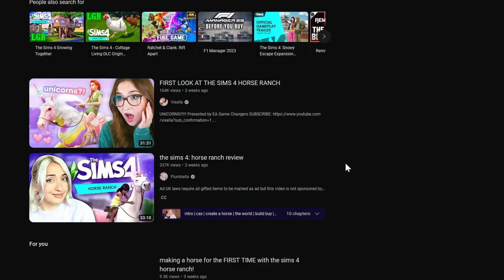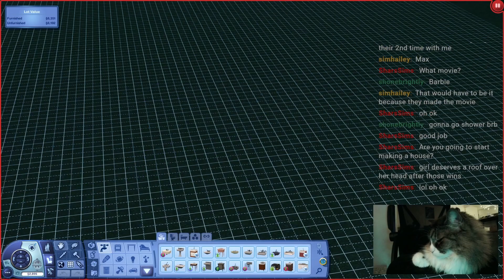Horse Ranch Rags to Riches | Ep 1 - Slumming it | Sims 3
Sims 3 pets - Horse Ranch Rags to Riches! Going from 0 to 1M
This is an edited version of a full broadcast from our Twitch channel.

Sims 3 Lets Play
Sims 3 Playthrough
Twitch Stream
Sims 4 Horse Ranch